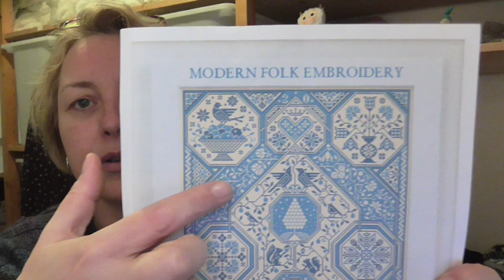Casa Diva Podcast 25 - Nederlandse podcast over breien, haken, spinnen en andere handwerk technieken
Welkom bij de Casa Diva Podcast!

Ik ben Agnès, eigenaar van de online wolwinkel Dutch Wool Diva en dit is een podcast over breien haken, spinnen en nog veel meer handwerk dingen.
Veel kijkplezier!

Heb je een vraag? Stel 'm hieronder in de commentbox of laat gewoon even een berichtje achter!

Shop update
X

|| FO ||
- Samen Brei Project / KAL:  **Marled Mania Cardigan van Stephen West**

Ook meedoen met de kal? Volg ook de hashtag divaMMCkal op instagram! De kal loopt tot eind maart 2021

- Pyjama in gestreepte rib tricot